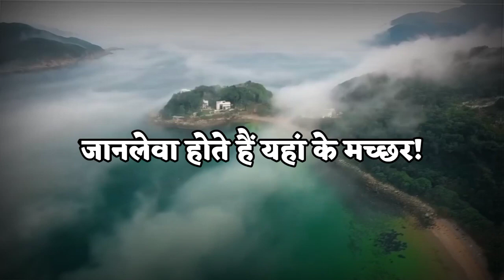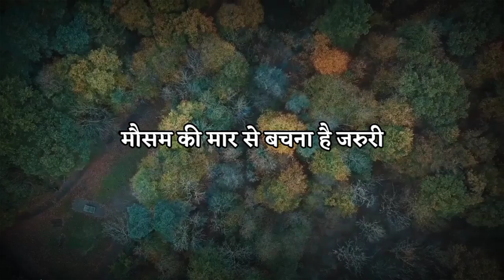‘अमेज़न जंगल’ के जानलेवा होने की असल कहानी | Mystery Of The Deadly Amazon Rainforest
The Amazon basin is the largest tropical rainforest in the world, covering a size approximately equal to the lower 48 United States. 6-8 million square kilometers of forest house approximately 10% of the world’s biodiversity and 15% of its freshwater. These “lungs of the world” provide ecological services for the planet, but also a source of livelihood for hundred of indigenous groups and forest dependent peoples. Brazil is home to approximately 65% of the Amazon basin.

Want to work with us as a voiceover artist Drop me a sample on